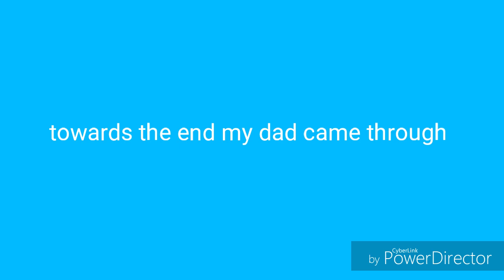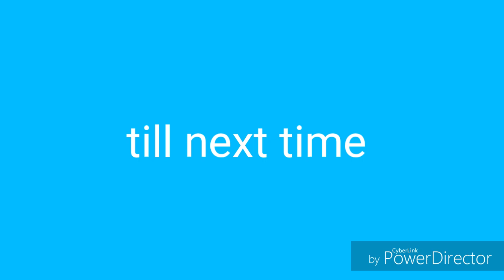First time bench pressing in a month!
What happens when you don't do a certain workout? A tip I learned to increase your muscles growth